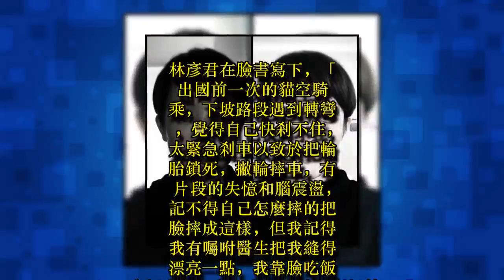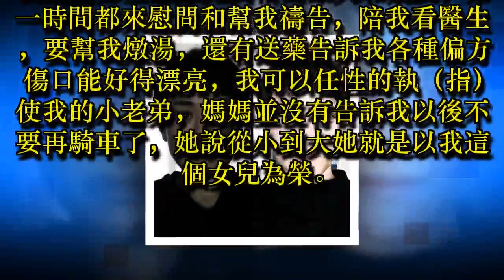女星151騎車狠摔毀容 林彥君驚喊「靠臉吃飯」